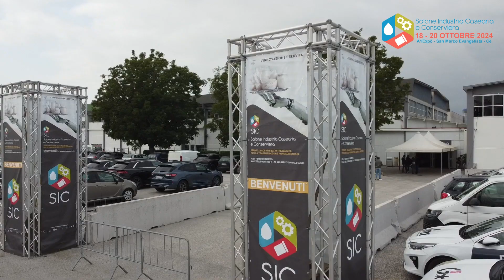Salone Industria Casearia e Conserviera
𝐒𝐚𝐥𝐨𝐧𝐞 𝐈𝐧𝐝𝐮𝐬𝐭𝐫𝐢𝐚 𝐂𝐚𝐬𝐞𝐚𝐫𝐢𝐚 𝟐𝟎𝟐𝟒
𝟏𝟖 - 𝟐𝟎 𝐎𝐭𝐭𝐨𝐛𝐫𝐞 𝟐𝟎𝟐𝟒
𝗗𝗮𝗶𝗿𝘆 𝗦𝗺𝗮𝗿𝘁 𝗦𝗼𝗹𝘂𝘁𝗶𝗼𝗻